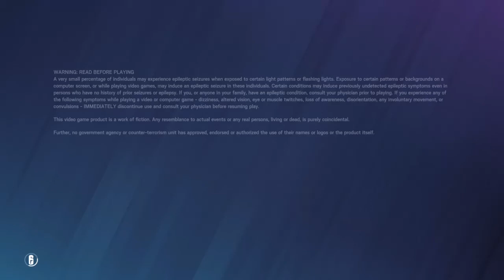Tom Clancy's Rainbow Six® Siege_20210213001713